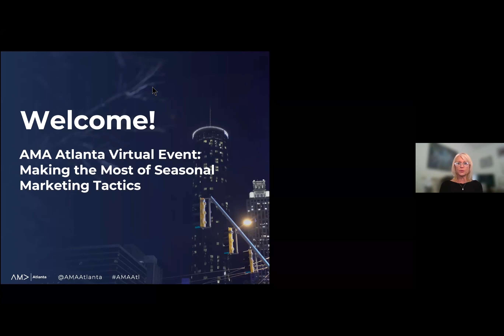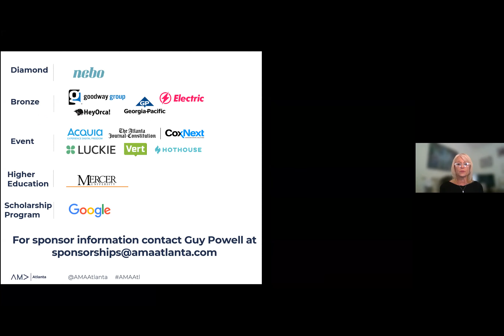AMA Atlanta 4/16 Event: Making the Most of Seasonal Marketing Tactics